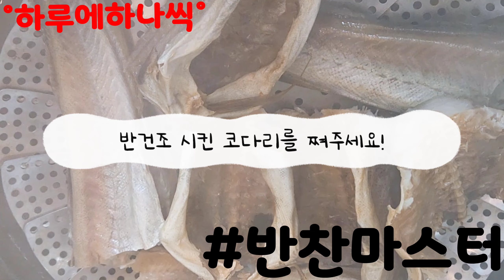오늘저녁은 코다리찜이 어떠세요?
담백한 코다리찜으로 겨울별미를 즐겨보세요!